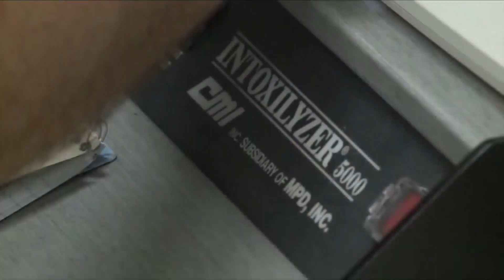Holiday travel expected to be up